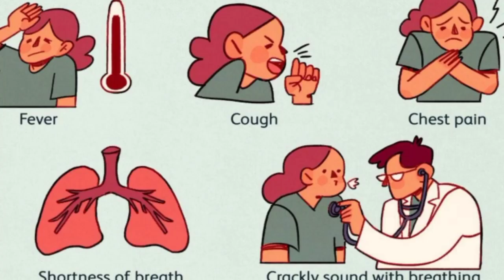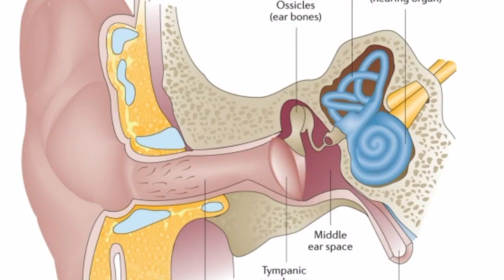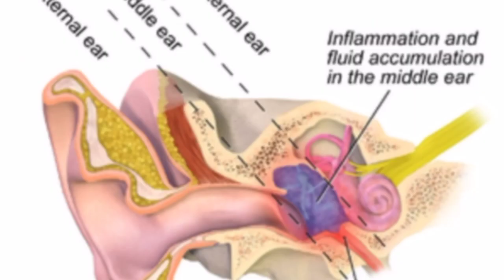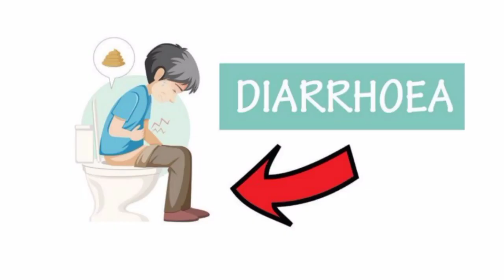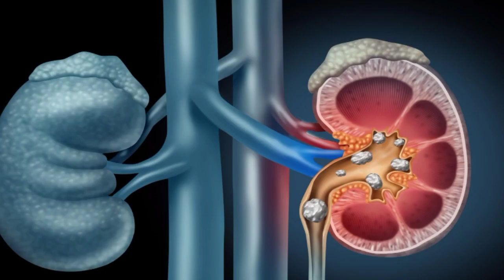Calamox DUO 457 mg syrup uses and side effects in Urdu Hindi. Co-amoxiclav 457 mg benefits in urdu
In this video we will explain Calamox DUO suspension uses and side effects in Urdu Hindi in detail. Calamox 475 mg Syrup benefits. Calamox DUO syrup active ingredient is co-amoxiclav. Amoxicillin and clavulanic acid. Calamox Syrup is used for bacterial infections. It is used for respiratory tract infections, urinary tract infections, tonsillitis, pharyngitis, pneumonia, bronchitis, otitis media, skin and soft tissue infections. and skin and soft tissue infections such as wounds, abscesses, cellulitis, and superficial/juvenile and deep pyoderma due to susceptible strains of bacteria.This medicine is used to treat infections of the middle ear caused by bacteria.It is used to treat infections of the lungs e.g., pneumonia, ear, nasal sinus, urinary tract, skin, and soft tissue.This medicine is used in the treatment of infections of the throat and airways leading to lungs, namely Tonsillitis and Pharyngitis caused by bacteria.Amoxicillin comes as a capsule, tablet, and oral suspension forms. This medication is taken up to 3 times daily, with or without food. Common side of amoxicillin effects include nausea, vomiting, diarrhea, and headache.
7. Supreme Z tablet uses. Zinc Vitamins folic acid calcium nicotinamide vitamin C vitamin E benefits.